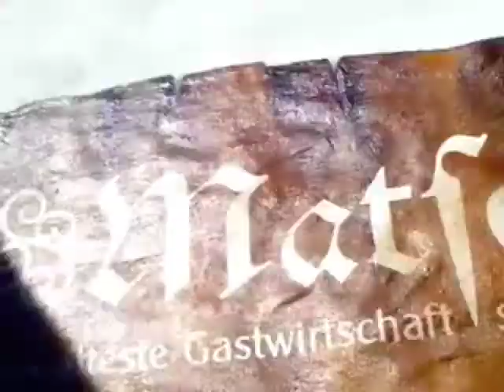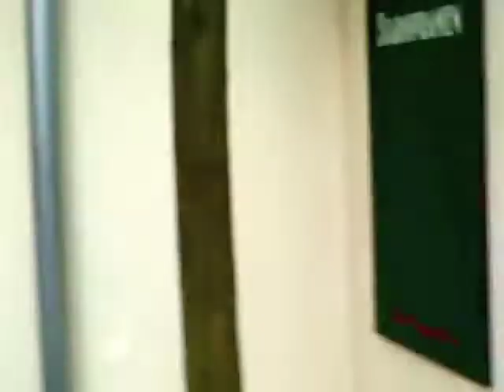VLNS Juli 2010 Public Viewing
public viewing [ˈpʌblɪk ˈvju:ɪŋ]
(englisch für „öffentliche Leichenaufbahrung")

Wir zeigen Euch dies besten Plätze für Fußball schauen in Plauen.